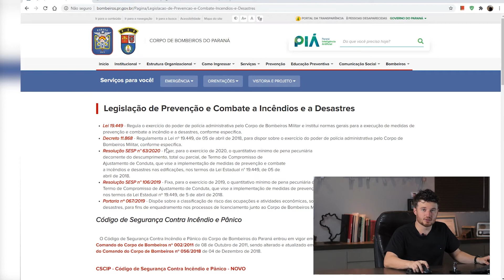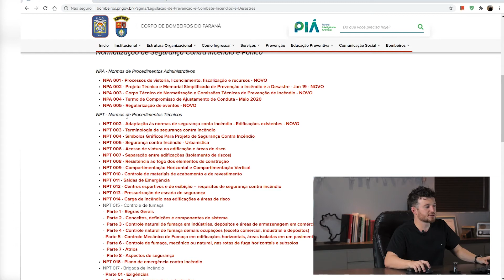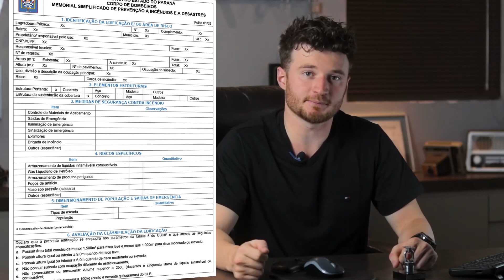Procedimentos para Aprovação de uma edificação nos Bombeiros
Nesse video, será apresentado os procedimentos necessários para aprovação ou liberação de uma edificação no Corpo de Bombeiros do esta do Paraná.
Mostrando desde o projeto, aprovação do mesmo nos bombeiros, execução das medidas de prevenção e combate a incêndio, solicitação de vistoria e assim a liberação pelo Corpo de Bomberios.

**  ACESSE AGORA O CURSO DE INSTALADOR DE SDAI E TORNE-SE UM INSTALDOR DE ELITE  **